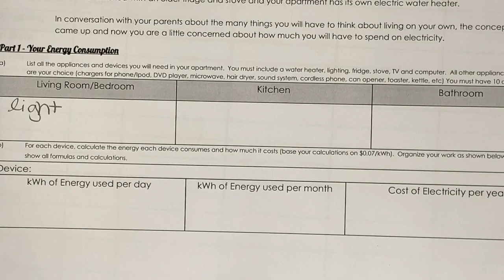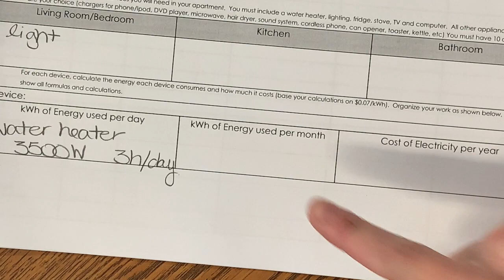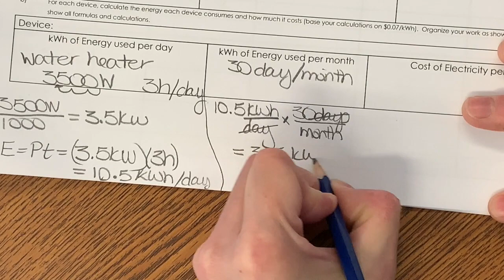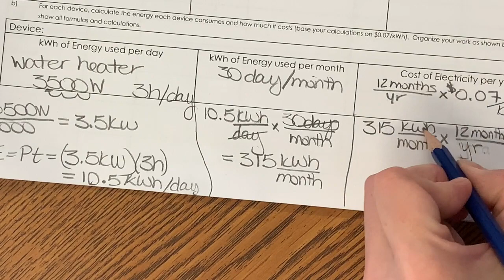My First Apartment Assignment - Math Help